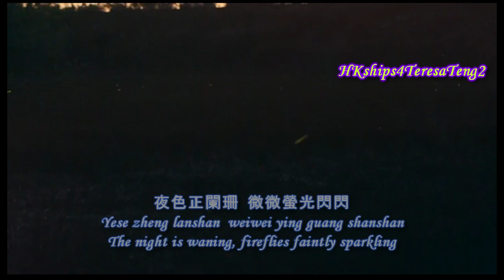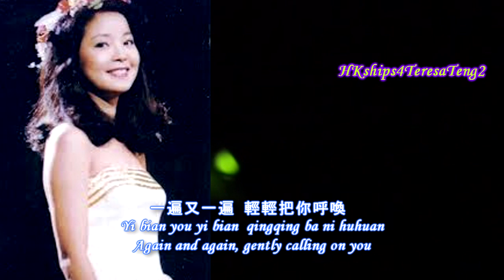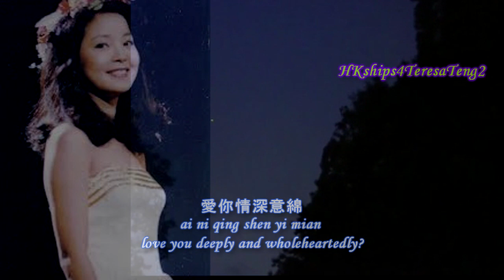鄧麗君 Teresa Teng 夜色 Night Color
作詞:林煌坤
作曲:曉燕
1979 “A Love Letter” album
一封情書專輯